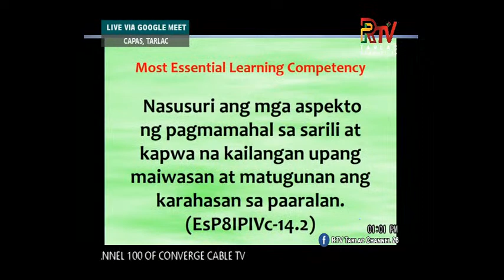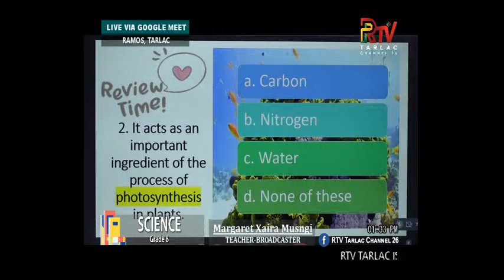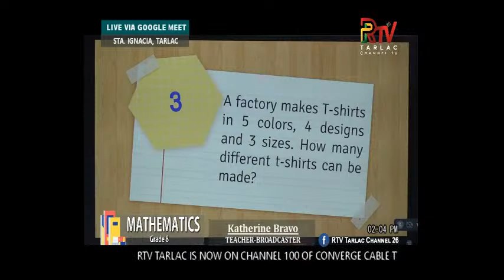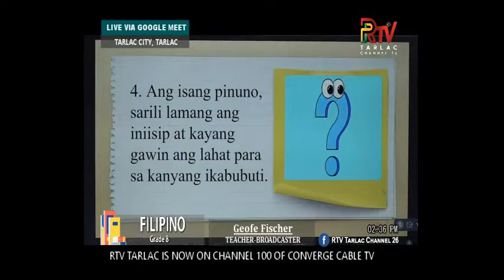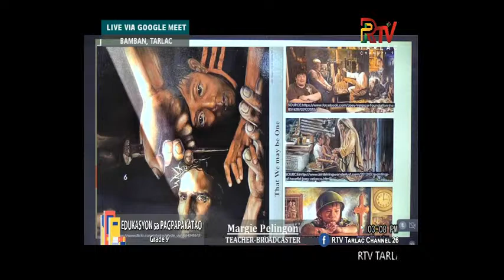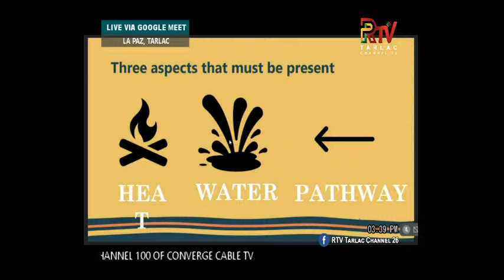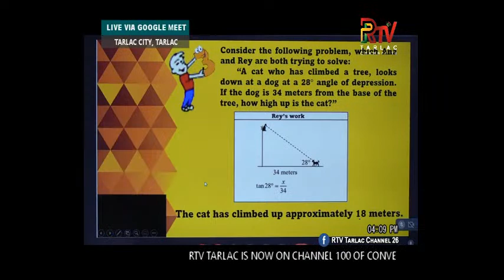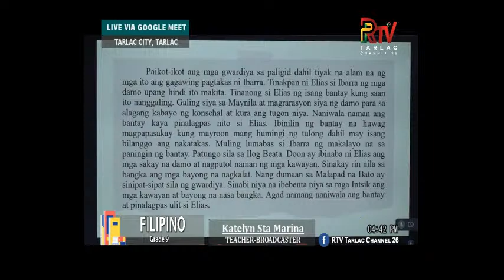WATCH LIVE : RTV Tarlac 26 DEPED - ARAL TARLAK HENYO | JUNE 30, 2021 8:30 AM - 5:30 PM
June 30, 2021 Aral TarlakHenyo discusses the required lessons of Grades 4 and 5 in
the elementary and Grades 8 and 9 in the Junior High School levels.
The lessons are based on the so-called Most Essential Learning Competencies (MELCs). block unlistedvideos.com